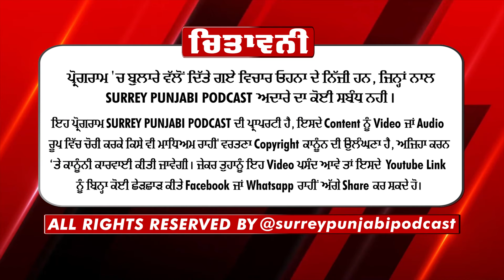Episode 62 ਹਰਿਆਣਾ ਬਣਨ ਤੋਂ ਬਾਅਦ ਪੰਜਾਬੀਆਂ ਨੂੰ ਹੋਏ ਵੱਡੇ ਨੁਕਸਾਨ ਨੌਕਰੀ ਨਾ ਛੱਡੀ ਤਾਂ ਜੇਲ੍ਹ ਜਾਣ ਤੱਕ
ਹਰਿਆਣਾ ਬਣਨ ਤੋਂ ਬਾਅਦ ਪੰਜਾਬੀਆਂ ਨੂੰ ਹੋਏ ਵੱਡੇ ਨੁਕਸਾਨ
ਨੌਕਰੀ ਨਾ ਛੱਡੀ ਤਾਂ ਜੇਲ੍ਹ ਜਾਣ ਤੱਕ ਦੇ ਦਿੱਤੇ ਡਰਾਵੇ!
ਕੈਰੋਂ ਨੇ ਰਾਜਸਥਾਨ ਨੂੰ ਪਾਣੀ ਦੇਣ ਲਈ ਕਿਸ ਨੂੰ ਦਿੱਤੀ ਧਮਕੀ ?

CanadaPunjabiPerspective General Podcast Hashtags